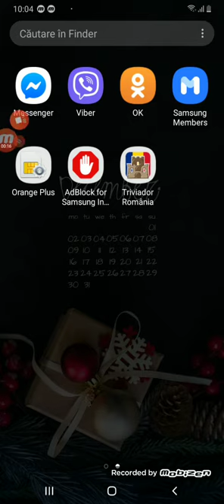Ne jucăm triviador românia si promovare lui Stelian fulger